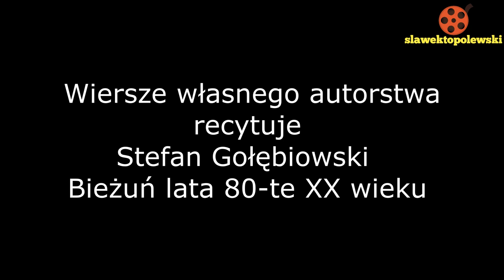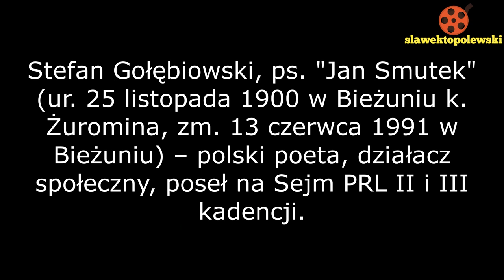Bieżuń lata 80-te XX wieku. Stefan Gołębiowski recytuje wiersze własnego autorstwa. Taśma nr 4